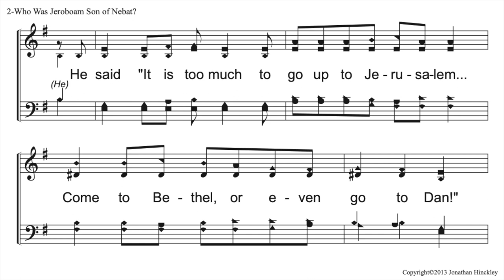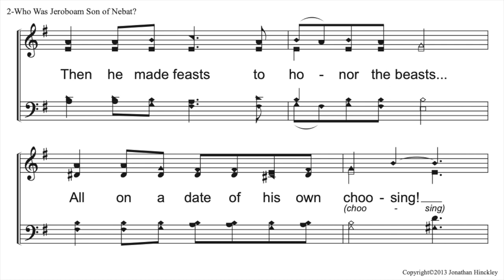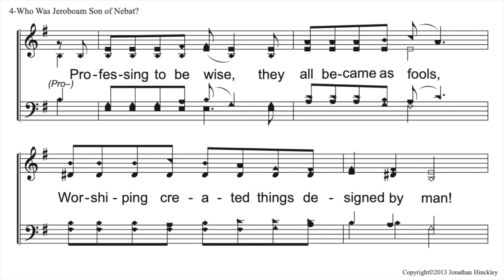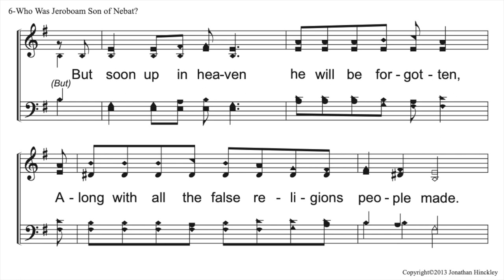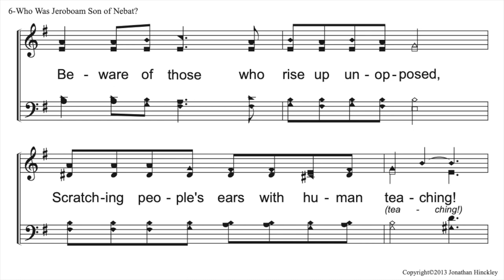"Who Was Jeroboam, the Son of Nebat?" A cappella Bible song